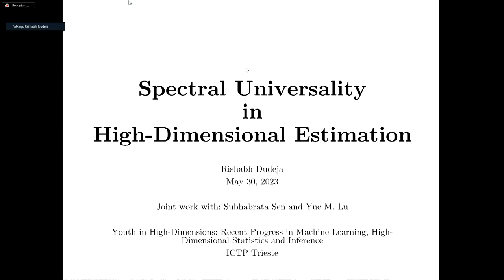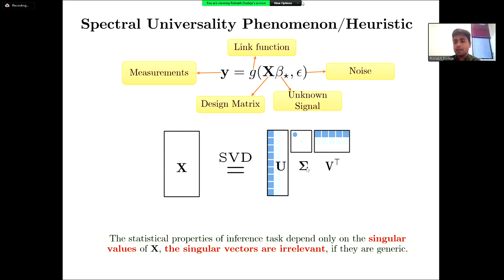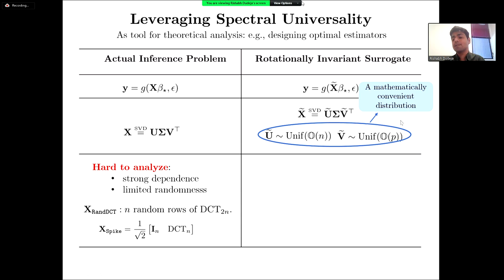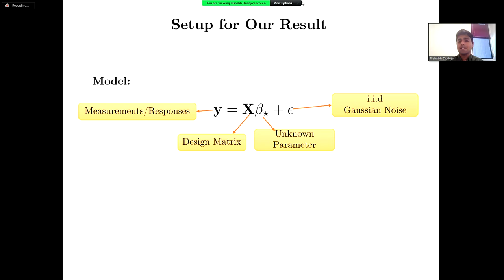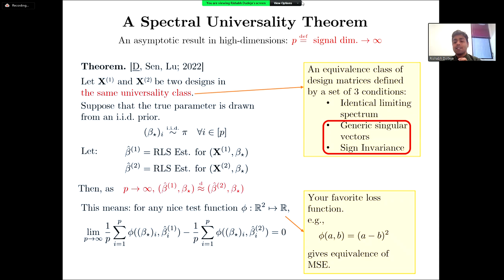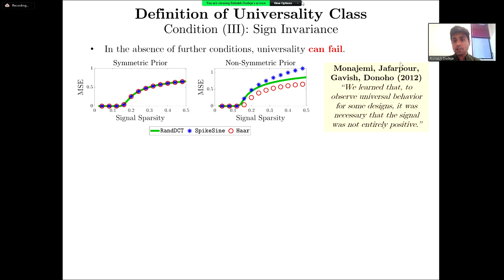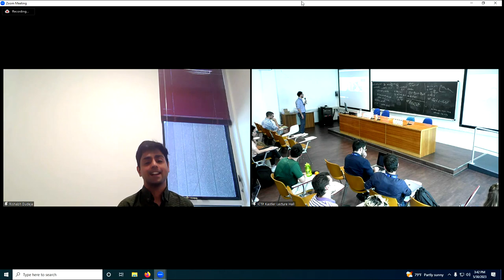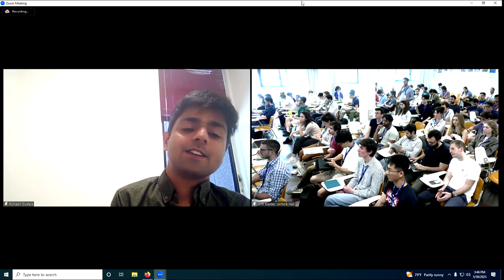Spectral Universality in Regularized Linear Regression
Speaker: R. DUDEJA (Harvard University)